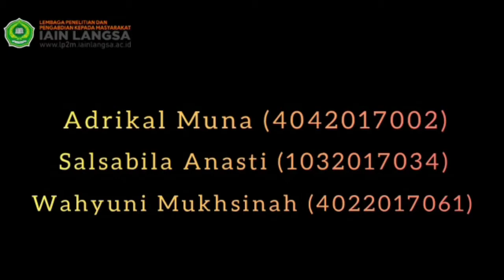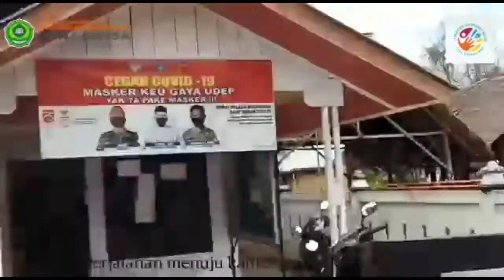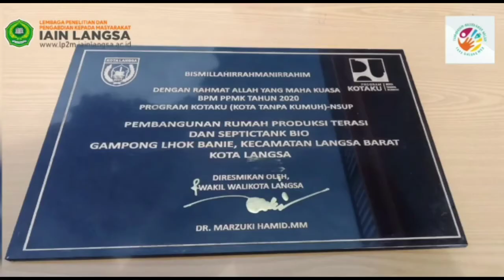Vidio Dokumentasi KPM-KS 2021 IAIN Langsa Gampong Lhok Banie Langsa Barat Kota Langsa